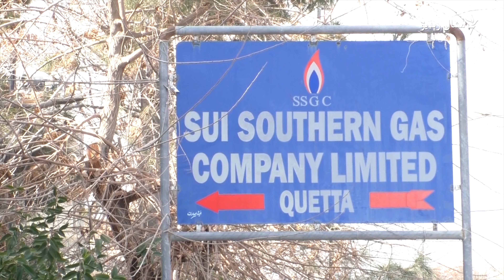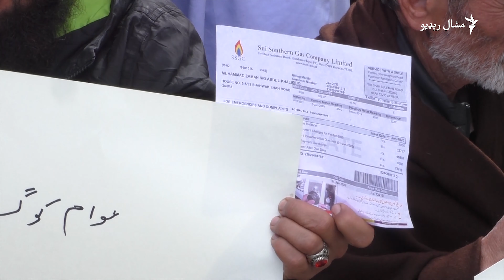د کوټې اوسېدونکي ګېس غواړي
د بلوچستان په مرکز کوټه کې د ګېس فشار کمېدو پرضد د جنورۍ۲۱مه د ګېس دفتر مخې ته احتجاجي مظاهره وشوه. نور په دې اړه د ایوب ترین ویډیويي رپورټ وګورئ.